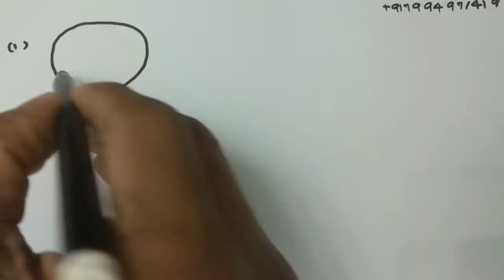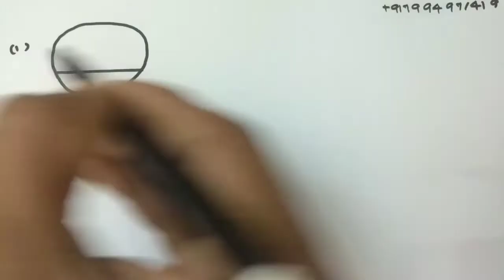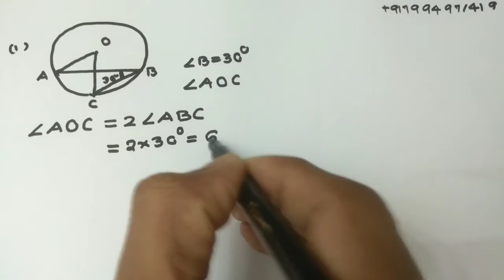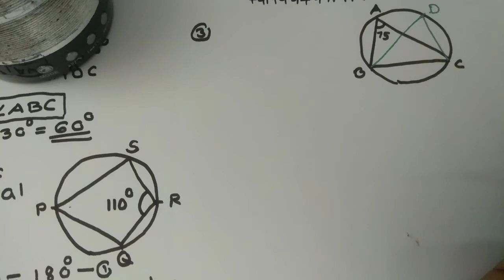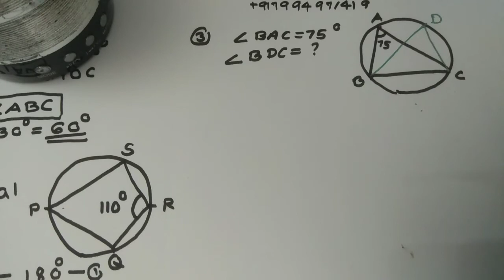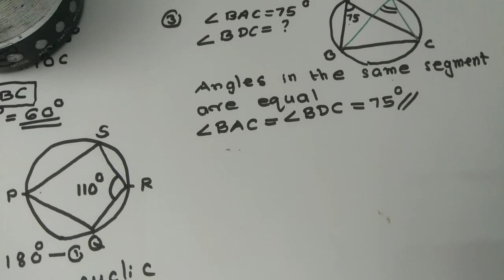KTET Category 3 Mathematics|Circles|previous year question papers with solutions|part 1